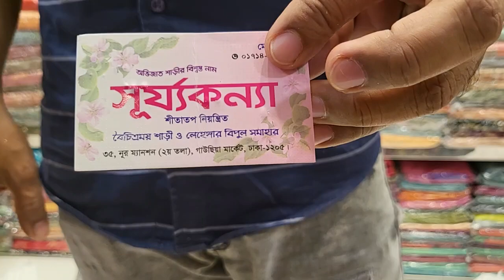New designar update party lahangha...Purnima saree